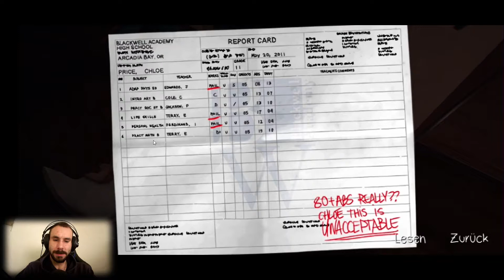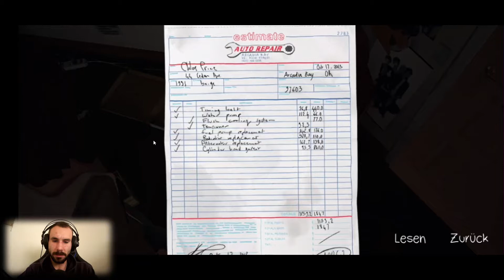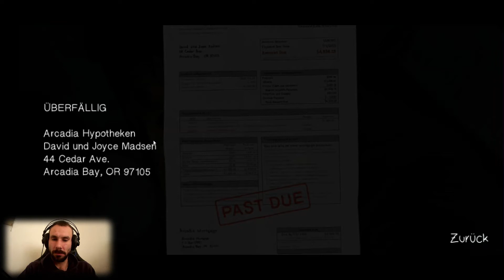alte Erinnerungen *06* Life is Strange (Mobile)